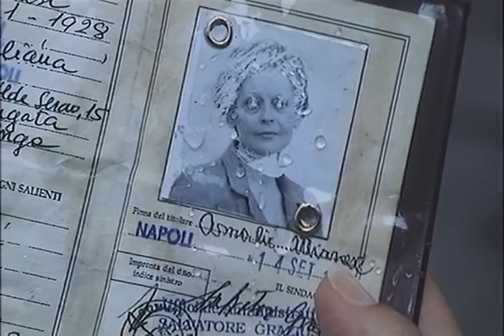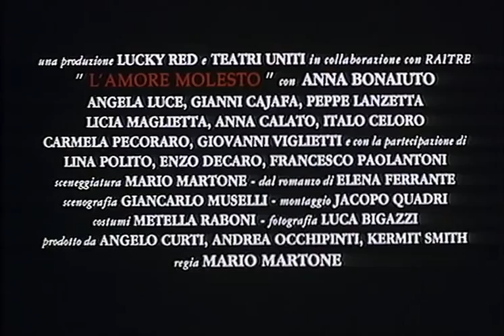L'amore molesto (1995)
L'amore molesto

TRAMA
Delia vive e lavora come disegnatrice di fumetti a Bologna. La morte per annegamento dell'anziana madre Amalia la costringe a tornare a Napoli per i funerali. Delia non è d'accordo sulla tesi del suicidio e dopo aver ricevuto una misteriosa telefonata inizia a indagare sugli ultimi mesi di vita della madre. Le scoperte si intrecciano con i ricordi del suo passato che a poco a poco le tornano alla mente. Ricorda quando accusò la madre di avere una relazione con "Caserta", un individuo misterioso che suo padre minacciò con la pistola. Quando il padre accoglie Delia nel suo studio lei gli rivela di aver mentito sull'infedeltà materna. Recatasi nel vecchio quartiere della sua infanzia, riaffiora alla sua mente l'episodio che ha determinato la fine della sua infanzia. Sul treno per Bologna, capisce che, anche se il tragico decesso della madre rimane oscuro, il suo ricordo la porta ad identificarsi e ad assomigliare sempre di più a lei.

Per vedere questo film:
VOD

INFORMAZIONI:
Titolo Originale L’amore molesto
Regia Mario Martone
Cast Licia Maglietta, Anna Bonaiuto, Angela Luce, Gianni Cajafa, Peppe Lanzetta
Genere Drammatico
Nazione Italia
Anno 1995